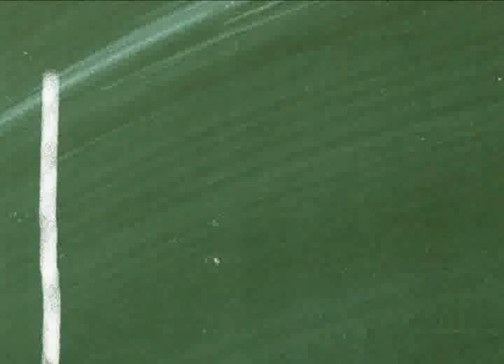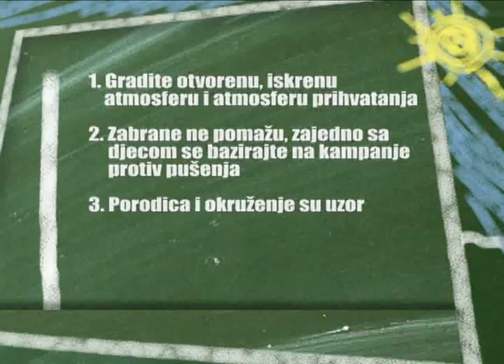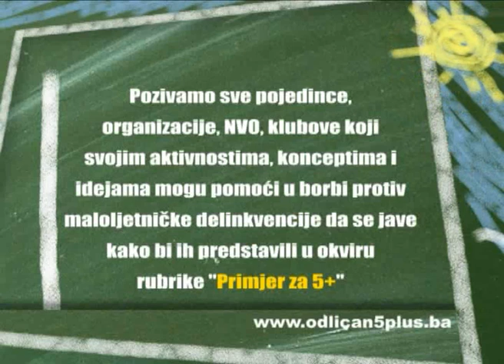Odličan 5+ Rizično ponašanje mladih - konzumiranje cigareta